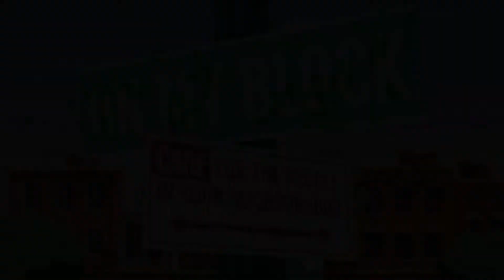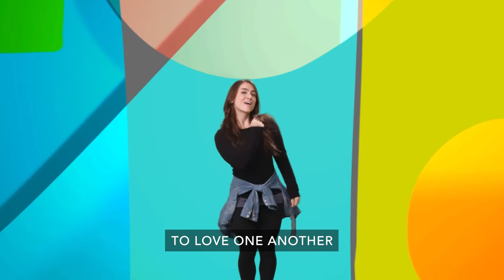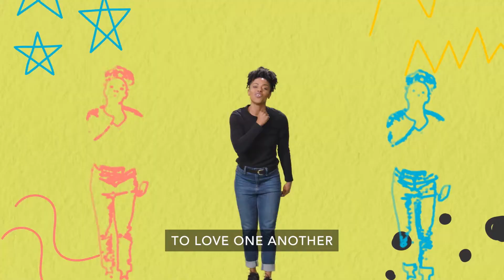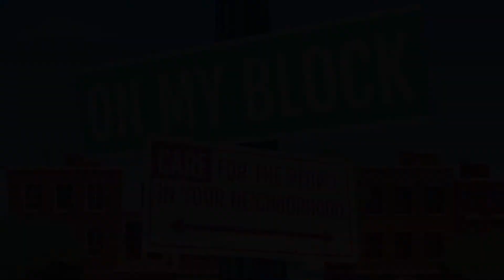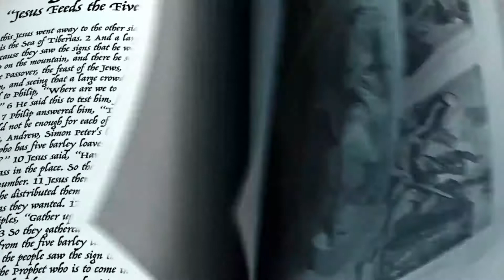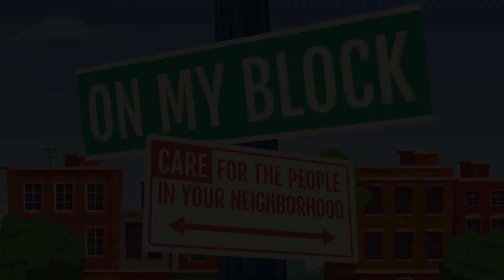2.20.22 // ELEMENTARY // Jesus Feeds the 5000 // Family activity and discussion in the description!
Activity
Helpful Hands

What You Need:
Paper, pencil, scissors, cup

What You Do:
Write the following words on a piece of paper: hands, shoulders, head, ears, heart, feet, arms, legs, eyes, mouth.

Cut out each word, fold it up, and place all the slips of paper in the cup.

Say, “There are so many ways you can help others with what you have—even with your own body. Let’s take turns drawing a slip of paper from this cup. You’ll draw one, read the word, and think of a way to use that part to help others. Then I’ll draw one and do the same.”

After you’ve gone through most of the words in the cup, say, “You can use your hands, feet, and ears to help. You can use your mouth to say encouraging words. You can give hugs when someone is sad. You can use your feet to walk over and help a friend when they drop something. You can listen when someone wants to talk. There are SO many ways you can show compassion just with these (hold out your hands), these (point to your feet), and these (tug on your ears). This week, let’s show compassion by using what we have to help others.”

Who needed compassion in our story today? (The crowd of thousands of people)

How did Jesus show compassion to the crowd?
(He fed them miraculously, using one boy’s food.)

Why do we sometimes think that we don’t have what it takes to show compassion to others? (We assume we need money or need to be older to help others, but that’s not true.)

Besides our examples today, what are some ways you can use other things you have to help others? How can you use your time? How can you use what you’re good at?

Parent: Share about a time someone used what they had to help you. How did it make you feel?

 Prayer
“Dear God, You are awesome, loving, and good. Help us use what we have to help other people. Show us how we can use our hands and feet, mouth, and ears . . . and how we can the time and skills You’ve given us. Help us share Your love and compassion with the way we treat others. In Jesus’ name we pray, amen.”